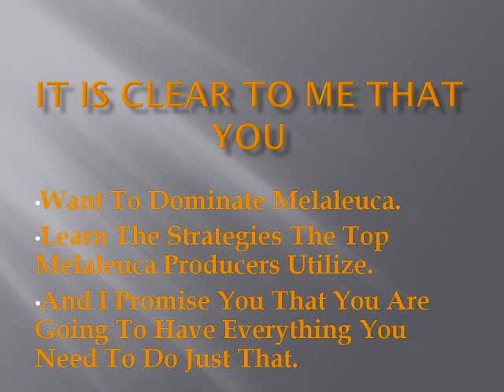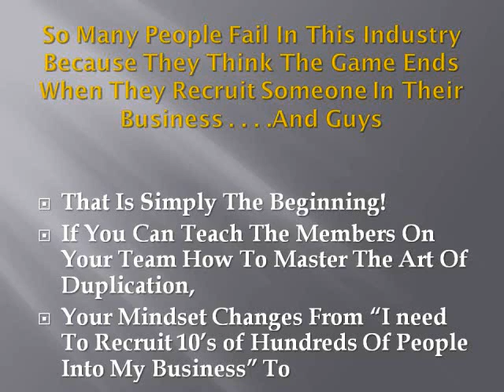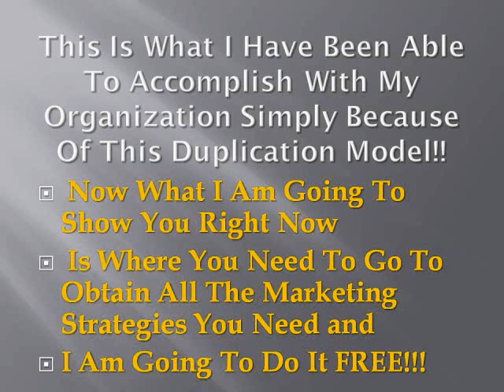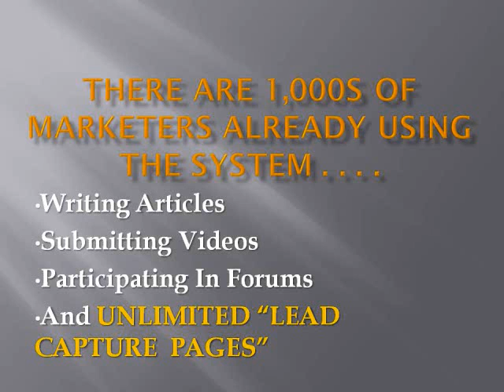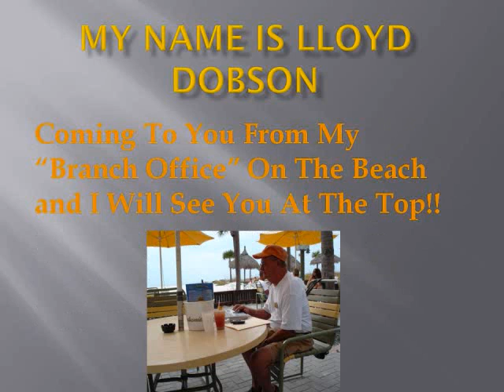Is The Melaleuca Opportunity A Scam? Why The Melaleuca Opportunity Is Not A Scam | by Lloyd Dobson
Is the Melaleuca opportunity a scam? Why the Melaleuca opportunity is not a scam. You've signed up for your own Melaleuca Health business via becoming a Marketing Executive. You have the potential for financial freedom and a sustainable, residual income. If you want to see that potential become reality, you've got to get up off your duff and start implementing a cutting edge lead generation system.

This company has the potential to be a long-term winner in the MLM industry, but my experience has proved again and again that unless a person knows how to market themselves and their opportunity, they don't have much of a chance.  People that have been hugely successful in other industries fail miserably in network marketing because they couldn't market themselves and had no idea how to build a business.

These are the most important skills for long term success with Melaleuca or any other MLM company.  If you follow this formula and seek to consistently grow and accumulate knowledge on how to market your opportunity like a true professional, you will have a substantial advantage over almost every other Melaleuca distributor and be able to build a lasting business.

GO HER TO LEARN HOW TO BE A TOP PRODUCER WITH THE MELALEUCA OPPORTUNITY: